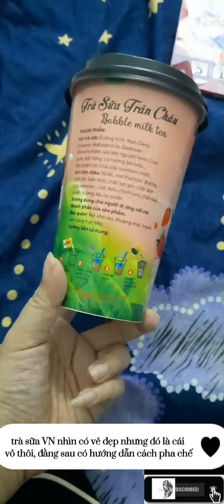Trà sữa trân châu vị dâu